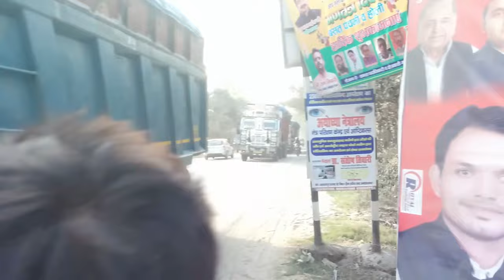NTPC Tanda || power plant || Tanda Ambedkar Nagar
hi guys guys is video mein maine aapko bataya hai ki power plant Kya Hota Hai Gangster power plant Mein light banti hai  Jo ham log ghar mein use karte hain
यह मेरा दुसरा चैनल है youtube से रिलेटेड बिडियो देखाना है तो यहां देखो

please check__